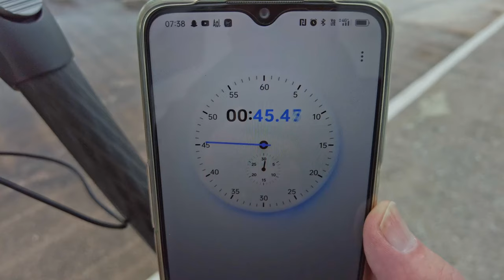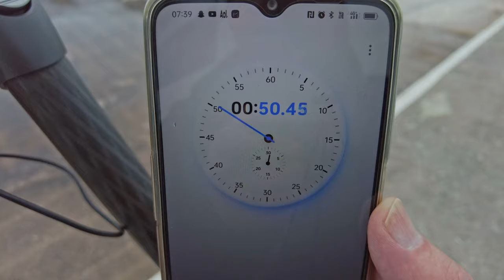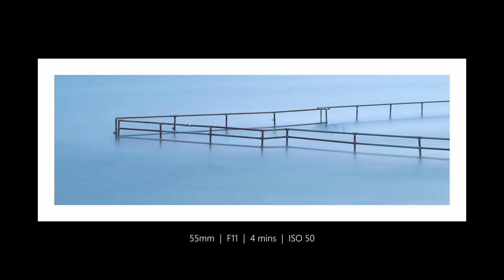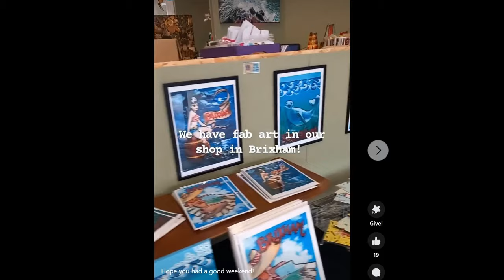Shoalstone Pool Art & Landscape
This week I'm at Shoalstone Pool in Brixham trying to capture new images of the art and landscape, playing with time and space, using different shutter speeds, slow motion, timelapse and a bit of simple editing.

Gear List:
Cameras
Sony A6600
Olympus OM-D E-M10 III

Lenses
Sigma 16mm 1:1.4 DC
Sony 4.5-6.3/70-350mm G OSS
Sony F2.8/16-55mm G
Sony 5.6-6.3/200-600mm G OSS

Mirco Phones
Rode Wireless GO
Rode VideoMicro

Tripods
Benro Tortoise 34C with GX35 head
Vanguard Alta+233AO with Alta BH-100 head
Joby GorillaPod 1K
GoPro Shorty Mini AFTTM-001
Sony GP-VPT2BT Shooting Grip

Filters by K&F CONCEPT
K&F Nano-X CPL & Fader ND 67mm variable ND and polariser
K&F Nano-X MRC ND1000 67mm 10 stop ND
K&F Nano-X MRC CPL 67mm polariser

Bag
Lowepro Flipside 300 AWII
British Army 90L Short Back DPM Bergen

Other
SmallRig L Bracket
Pixel TW-283 Wireless Timer Remote Control
Shoot remote switch